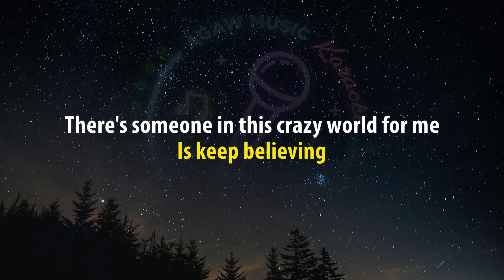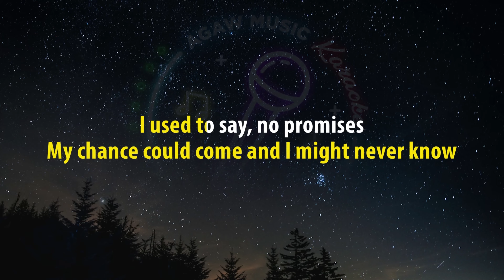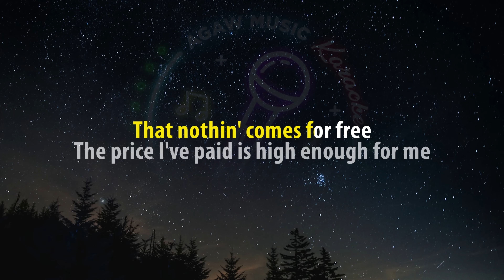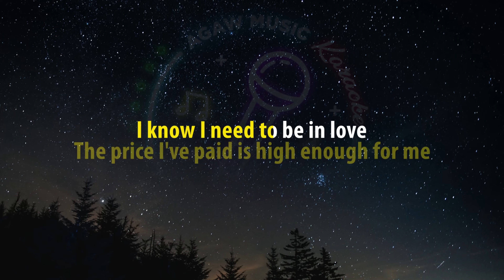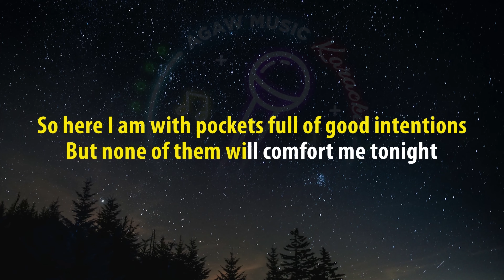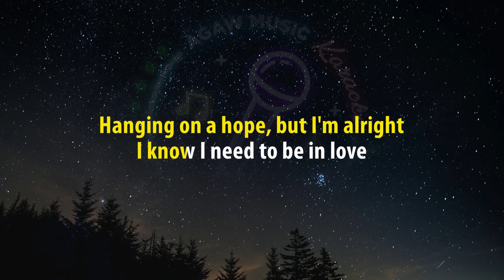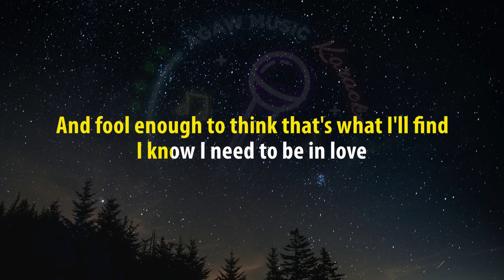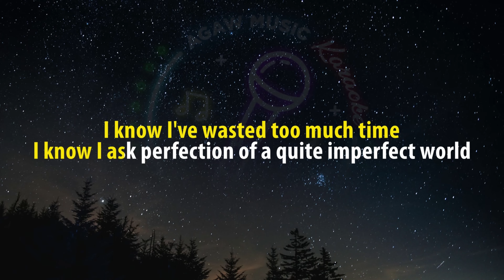I NEED TO BE IN LOVE - Carpenters (HQ KARAOKE VERSION with lyrics)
Artist: Carpenters
Song: I NEED TO BE IN LOVE

Lyrics:

The hardest thing I've ever done
Is keep believing
There's someone in this crazy world for me
The way that people come and go
Through temporary lives
My chance could come and I might never know
I used to say, no promises
Let's keep it simple
But freedom only helps you say goodbye
It took a while for me to learn
That nothin' comes for free
The price I've paid is high enough for me
I know I need to be in love
I know I've wasted too much time
I know I ask perfection of a quite imperfect world
And fool enough to think that's what I'll find
So here I am with pockets full of good intentions
But none of them will comfort me tonight
I'm wide awake at 4 a.m
Without a friend in sight
Hanging on a hope, but I'm alright

agaw music karaoke
agaw music